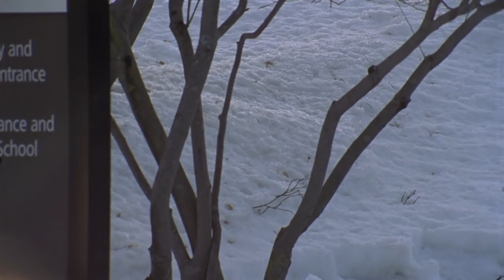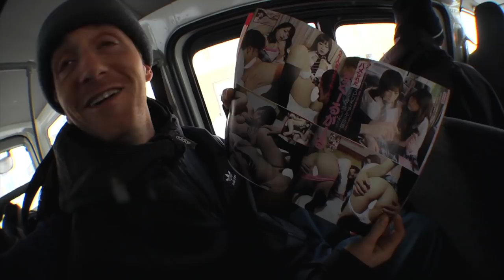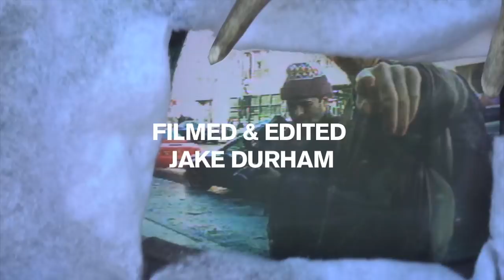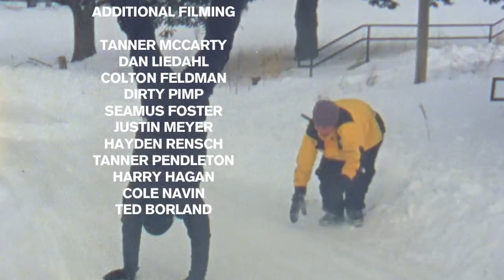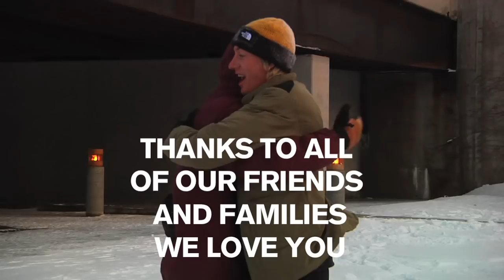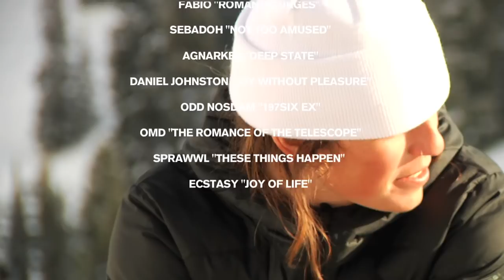RIDE Snowboards presents - SICKY!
SICKY! - A film by Jake Durham and Danimals. Two friends who have been filming snowboarding together for over ten years. The concept was simple. Travel to cool places with cool people, have fun and don’t ever take things too seriously  :) - RIDE Snowboards

Featuring: Dan Liedahl - Spencer Schubert - Cole Navin - Mike Bogs - Jill Perkins - Brandon Davis - Jed Anderson - Derrek Lever - Jake Welch - Ryoki Ogawa - Reid Smith - Beau Bishop - Bar Dadon - Matt Boudreaux - Pat Moore - Joe Sexton - Jonas Michilot - Billy Bottoms

Additional Filming: Tanner McCarty - Dan Liedahl - Colton Feldman - Dirty Pimp - Seamus Foster - Justin Meyer - Hayden Rensch - Tanner Pendleton - Harry Hagan - Cole Navin - Ted Borland

Dedicated to Dillon Ojo